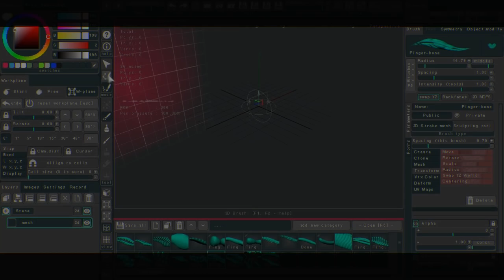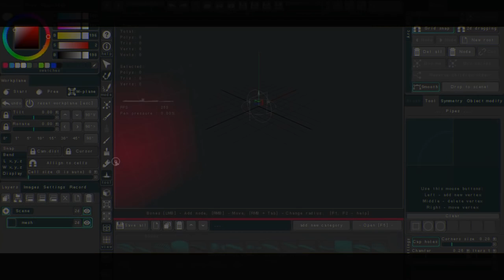Polybrush 1.5 Trailer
Polybrush 1.5: Large update

Interface is changed very much. Brush library are now extends from the bottom, Workplane settings placed at left side. On the right side placed settings of all tool, replacing the brush settings panel. Fixed the problem of UI scaling on high resolution screens.

Now bones is not a tool, it became a mode. That means Polybrush have two modes: by points (bones) and drawing (as usual). Bones mode is convenient to make preciece forms, where you can also use grid to snap. Also there appeared a few new tools:

"Surface" tool to create a surface between the bones, you can adjust the thickness,  smoothing, add waves. Useful to make machinery surfaces or cloth.

"Pipes" tool to create pipes, armature, frames etc. Replaces bones to smooth pipes with any section. Automatically creates the nesessary compound on branches.

As usual, the update is free for users of older versions.